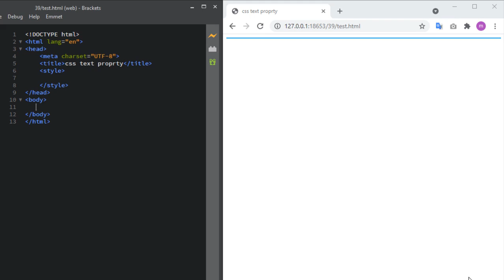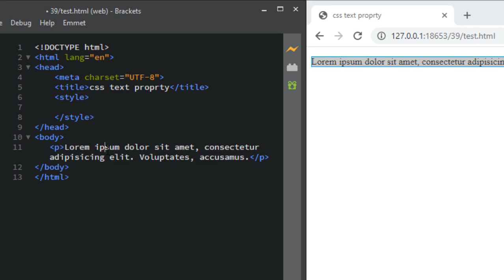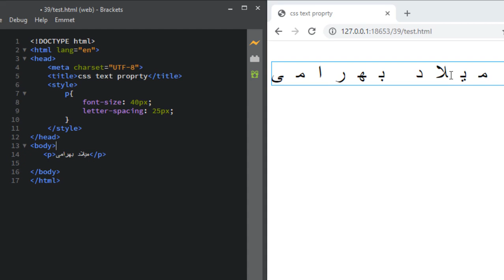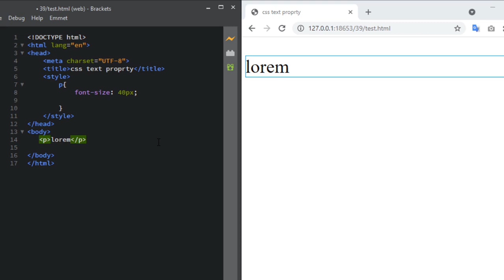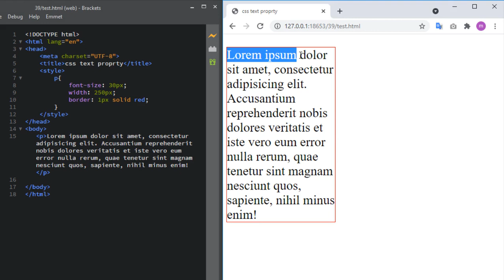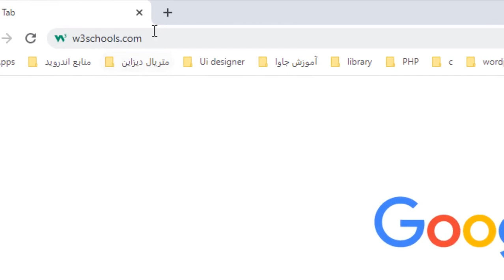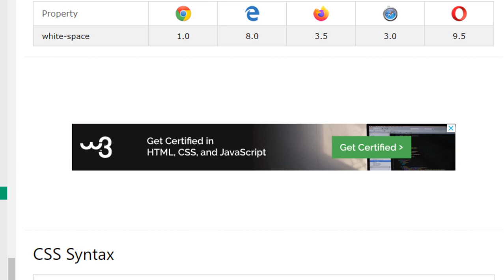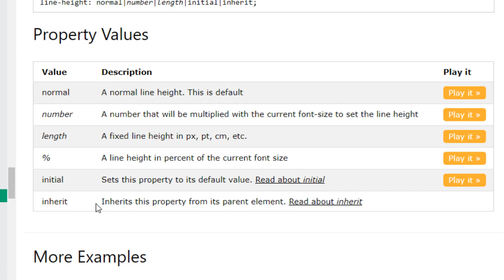آموزش html و css - text spacing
🔸تو این قسمت از دوره ی آموزش html  و css که دومین جلسه ای هست که در مورد ویژگی های مربوط به متن ها (text) صحبت میکنم واستون،در مورد ویژگی های زیر توضیح دادم:

مواردی که توضیح داده میشه تو این جلسه:

🔹text-indent
🔹letter-spacing
🔹line-height
🔹white-space